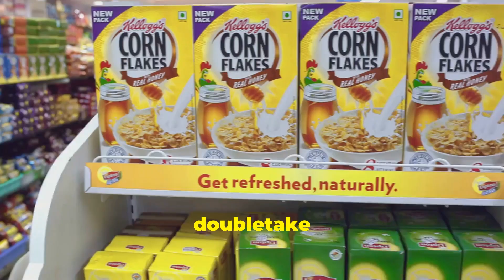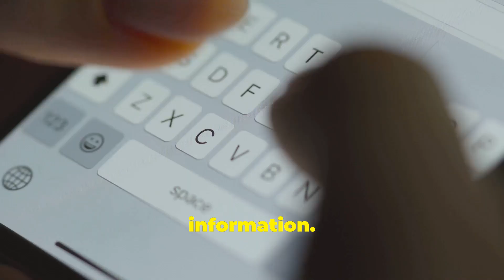Mind-Blowing Facts That Sound Fake But Are True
Facts: 34 Mind-Blowing Facts That Sound Fake But Are Totally True! Welcome to See Tech Trends, here we explore top strategic technology trends and dive deep into the world of cloud computing, computer vision, and AI advances. Join us on our journey as we discuss the latest gadgets, software updates, and top tech trends that are shaping the future. Whether you're a self-taught programmer, a girl who codes, or simply a tech enthusiast, our channel is the perfect place for you to learn and develop your career in tech. Stay updated on the latest in smartphones, IoT devices, and more! 🚀📱💡

OUTLINE:
00:00:00 Introduction
00:00:23 Surprising Facts
00:00:50 More Weird Facts
00:01:20 Even More Oddities
00:01:58 Continuing the Weirdness
00:02:51 Still More Strange Facts
00:03:40 Unbelievable Facts
00:04:18 More Unbelievable Facts
00:05:06 Conclusion

Channel Link:
Tech Trends - YouTube